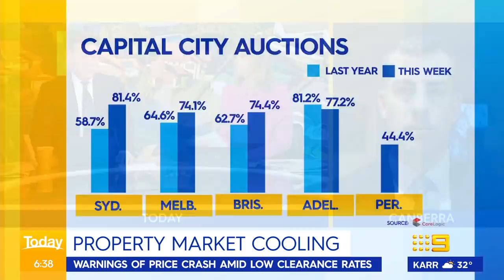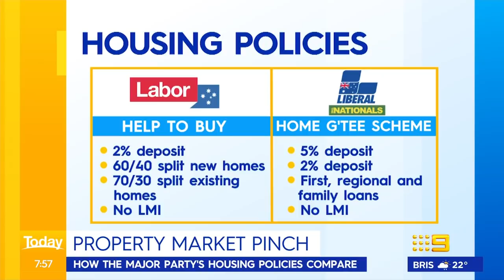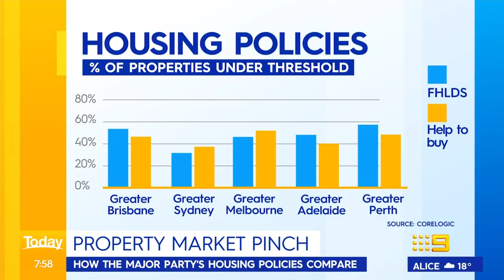Interest rate rises hit property market, Election housing plans | 9 News Australia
After last week's interest rate rise, weekend property sales were already feeling the pinch.